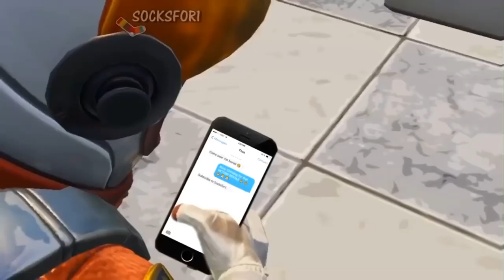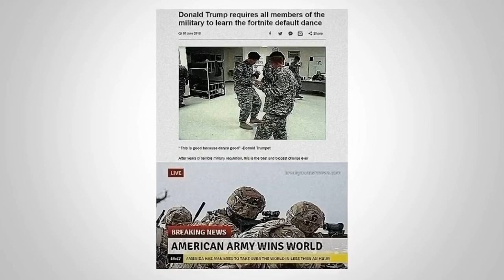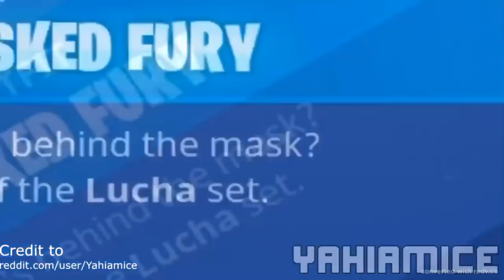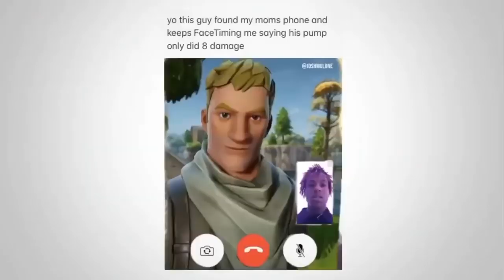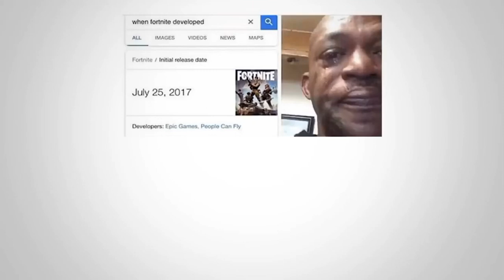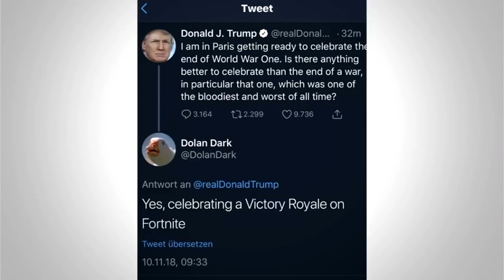Fortnite memes that keep me alive